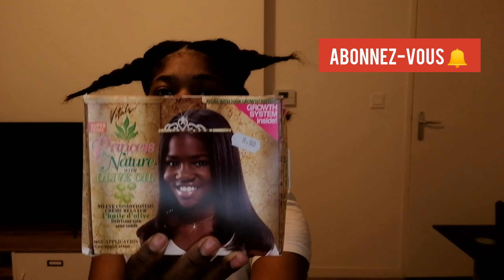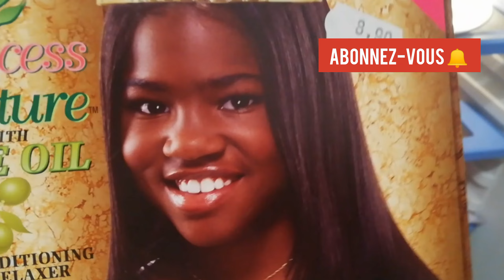Tutoriel défrisage de cheveux étape par étape (tutoriel super détaillé)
Coucou mes beautés, c'est parti pour un tutoriel défrisage de cheveux étape par étape (tutoriel super détaillé) défrisage tutoriel !

Cette méthode n'abime pas du tout les cheveux ! Visionnez la vidéo pour en savoir plus !

Si vous voulez soutenir financièrement la chaîne voici le lien 🔗 👇🏽